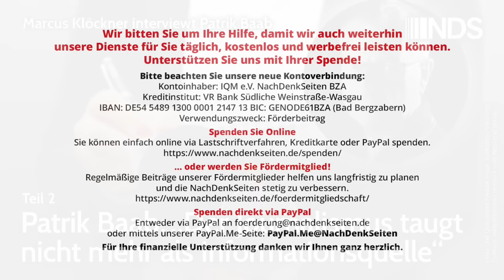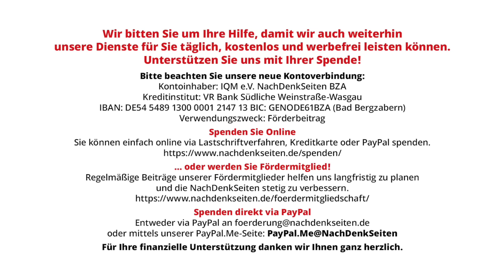Patrik Baab: „Der Journalismus taugt nicht mehr als Informationsquelle“ | Interview Teil 2 | NDS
Patrik Baab: „Der Journalismus taugt nicht mehr als Informationsquelle“ | Marcus Klöckner interviewt Patrik Baab | Teil 2 | NachDenkSeiten-Podcast | 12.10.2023

„Wenn die Journalisten in Deutschland ihre Arbeit gemacht hätten, wäre es wahrscheinlich zu diesem Krieg in der Ukraine nicht gekommen“ – das sagt der Journalist und Autor Patrik Baab im zweiten Teil seines Interviews mit den NachDenkSeiten. Während der Fokus im ersten Teil des Interviews auf Baabs Reise an die Fronten im Ukraine-Krieg gerichtet war, folgt nun der Blick auf Medien und Journalismus. Von Marcus Klöckner.
Lesetipp: Patrik Baab: Auf beiden Seiten der Front: Meine Reisen in die Ukraine. Westend. 9. Oktober 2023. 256 Seiten, 24 Euro.
Patrik Baab: Recherchieren – Ein Werkzeugkasten zur Kritik der herrschenden Meinung. Westend. 28. Februar 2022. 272 Seiten. 20 Euro

Artikel veröffentlicht am: 12. Oktober 2023 um 12:00
Autor: Marcus Klöckner interviewt Patrik Baab (Gastbeitrag)
Sprecher: Tom Wellbrock
Titelbild: wellphoto/shutterstock und Westend Verlag

Interviews, Medienkritik, Militäreinsätze/Kriege, Patrik Baab, Haltungsjournalismus, investigativer Journalismus, Justiz, NATO, Pressefreiheit, soziale Herkunft, t-online, Ukraine, Zensur